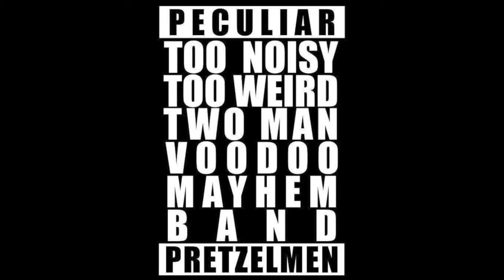2SJ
What band would I drop anything to go on tour with?
2SJ.  easily. Best live show ever.  Best guys (&BA) ever!  Best fans ever.
forgive the audio, this was shot before I had a decent camera.  :)